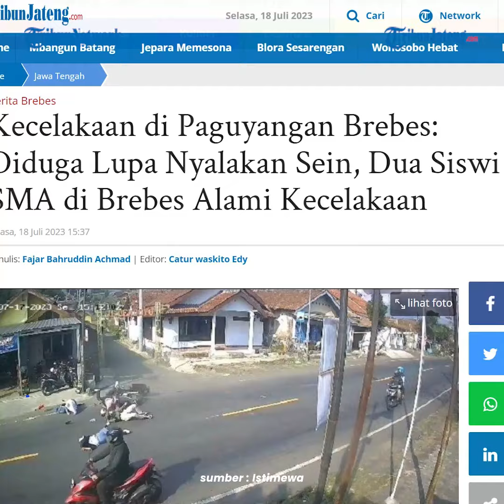Kecelakaan di Brebes Dua Siswa SMA Lupa Nyalakan Sein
Detik-detik kecelakaan lalu lintas sepeda motor yang dikendarai dua siswi SMA dan pengendara lain di Kabupaten Brebes, terekam CCTV, pada Senin (17/7/2023) kemarin.

Peristiwa terjadi di ruas Jalan Nasional Tegal- Purwokerto, tepatnya di depan Balai Desa Paguyangan, Kabupaten Brebes.

Penyebab kecelakaan diduga karena dua siswi SMA yang hendak berpindah lajur tidak menyalakan lampu sein.

Editor : daf